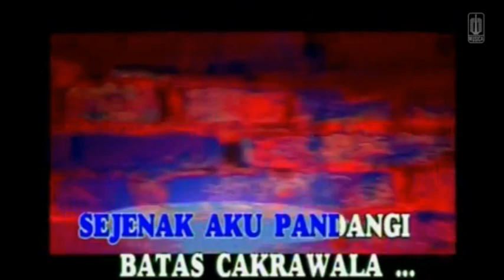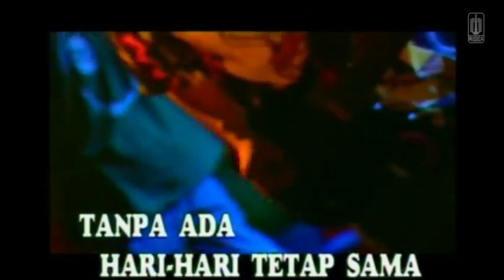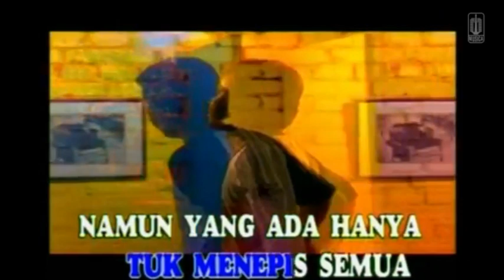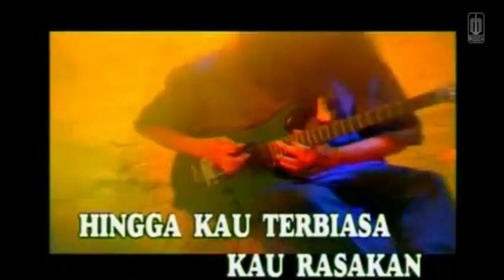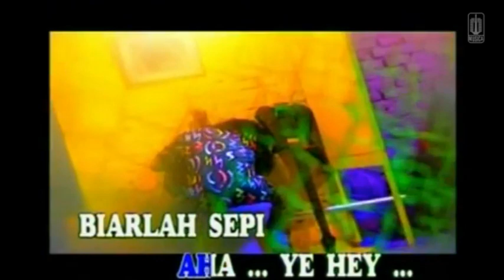SAHARA - BIARLAH SEPI - KARAOKE ORIGINAL AUDIO